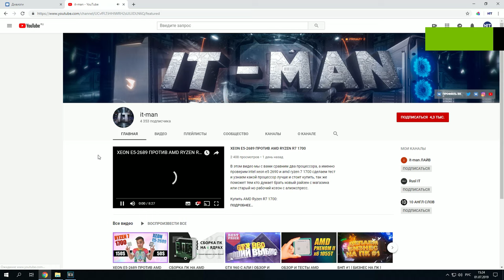СБОРКА ПК С ALIEXPRESS ДЛЯ СТРИМА, ИГР и МОНТАЖА ТЕСТЫ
СБОРКА ПК С ALIEXPRESS ДЛЯ ВСЕГО в тестах! В этом видео мы протестируем XEON 1650 V2 в играх и проверим нашу сборку в "боевых" условиях.

HUANAN X79(рыжая)+INTEL XEON 1650 V2+GTX 1080ti. Вот такая сборка с aliexpress на тестах. Задавай свои вопросы в комментарии.